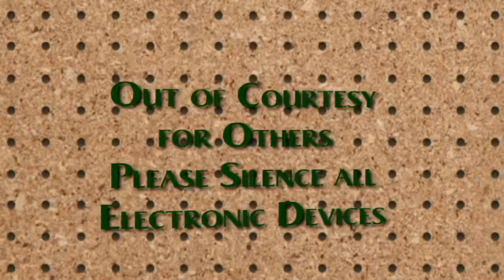Christmas Roll in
Video Bridging the music portion of the worship service to the message (and introducing the message).